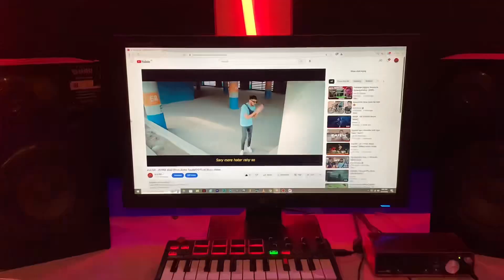Pakistani Rapper Reacts to NAZZ - NARCOS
Nazz Narcos reaction by Pakistani rapper